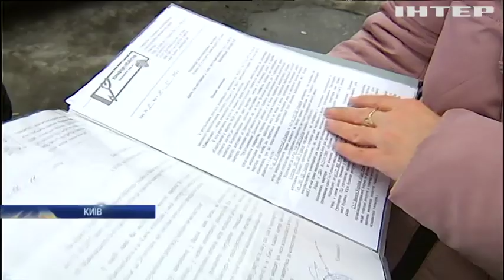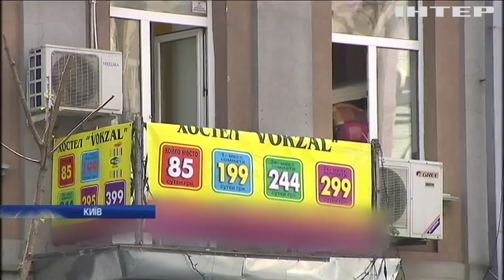Мешканці багатоповерхівки потерпають від нелегального хостелу